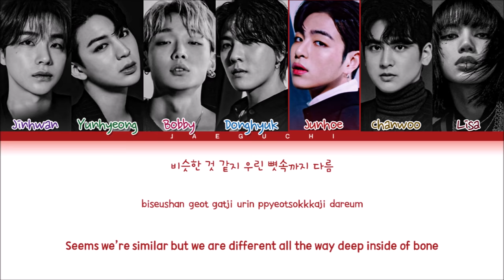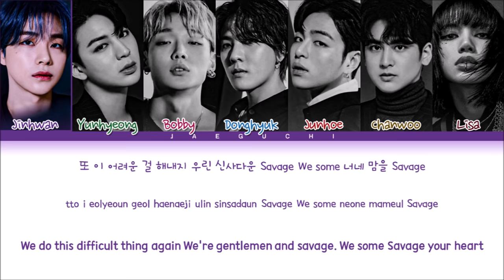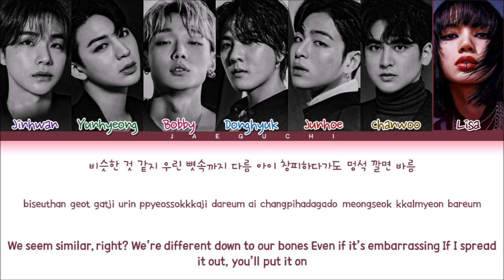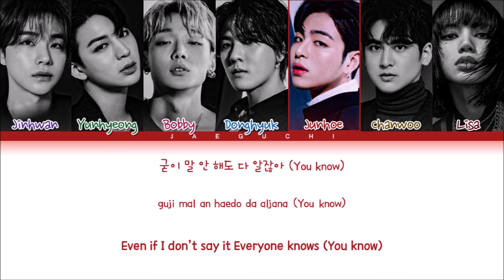iKON x LISA (BLACKPINK) - CLASSY SAVAGE (Pretty Savage) Lyrics (Color Coded Lyrics) KINGDOM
• Artist: iKON x LISA (BLACKPINK)
• Song ♫:CLASSY SAVAGE (Pretty Savage)
• Album:
• Released: